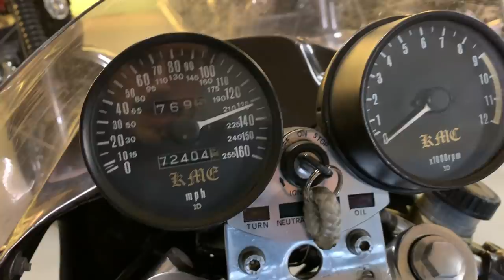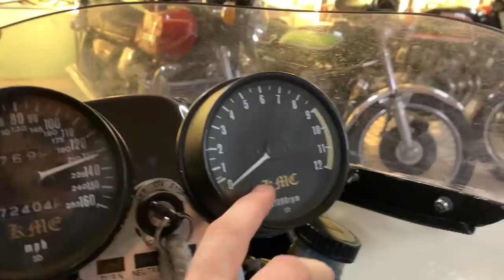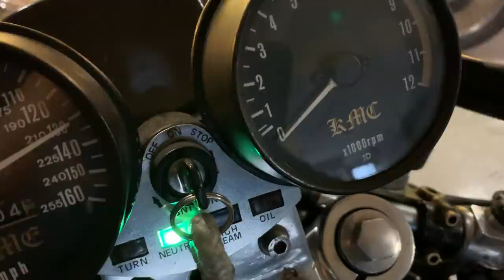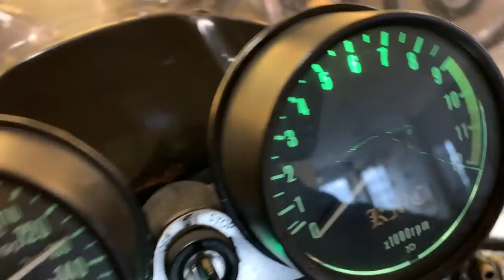Ejemplo Cafe Racer ORIGINAL de la época - Moto ÚNICA preparación sobre Kawasaki KZ900